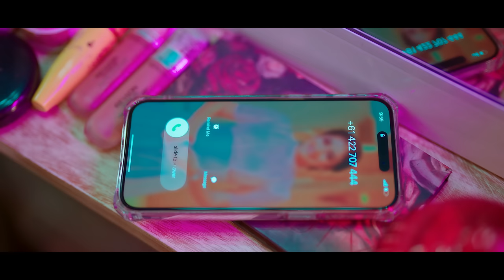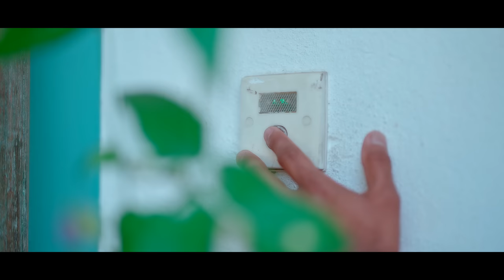Adare Sihina | ආදරේ සිහින - (Music Video)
Song - Adare Sihina | ආදරේ සිහින
Singer - Theekashana Anuradha
Lyrics - Buddhika Jayawardena
Cast - Kavindya Dulshani
Production by - MB Productions

Cinematography & Director - Irushka Bogoda
Color & edit - Kasun Kavinda
Hair & makeup - Iresh Eranga
Assistant Director - Vishvajith Chanakya Dissanayake
Special thanks - Kapil Galpihilla & Minoshan Wanasinghe

Lyrics :
ආදරේ නුඹට බැඳි කාරනේ
මසිත තව සොයනා
ජීවිතේ නුඹට පිදු මේ සෙනේ
සිහිනයක් දෝ සිතෙනා

ඇගිලි තුඩු සිනිඳු බඳවට
තුරළු කරගෙන විදින්නට
දඟකරන නුඹේ ඇස් යට
ඒ හැඟුම දැනුනා

සලන ඇසිපිය වශීකර
පවස සුවදේ දැනෙයි මට
මත්කරන නුඹේ සඳවත
සිත සලිත කෙරුවා…